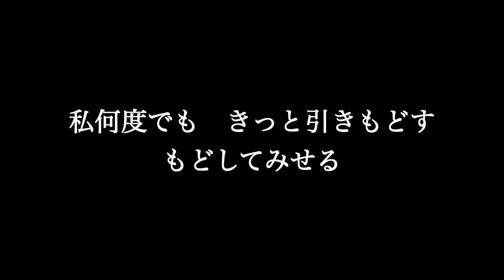【他人の関係 feat SOIL&”PIMP”SESSIONS】 一青窈 歌詞付き full カラオケ練習用 メロディなし 【夢見るカラオケ制作人】